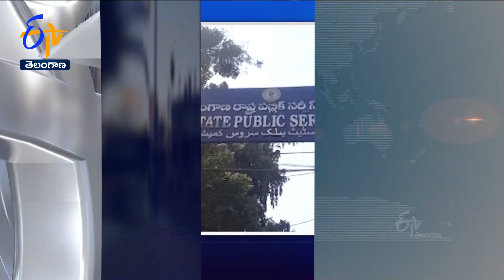10 AM | 17th April '2023 | Ghantaravam | News Headlines | ETV Telangana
10 AM | 17th April '2023 | Ghantaravam | News Headlines | ETV Telangana

17th April '2023 | 10 AM | Ghantaravam | News Headlines | ETV Telangana